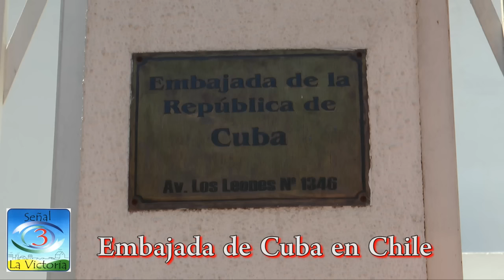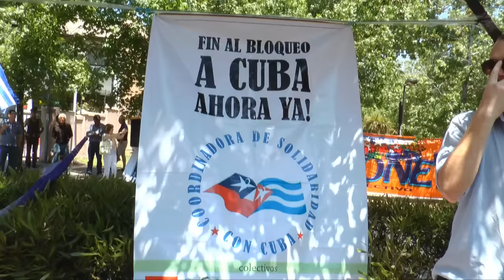Señal 3 La Victoria HOMENAJE A FIDEL EN CHILE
FIDEL EJEMPLO DE DIGNIDAD
Primer canal de television Popular y Comunitario de Chile